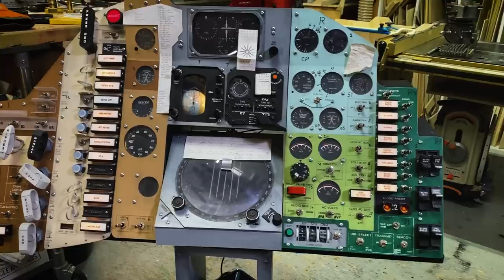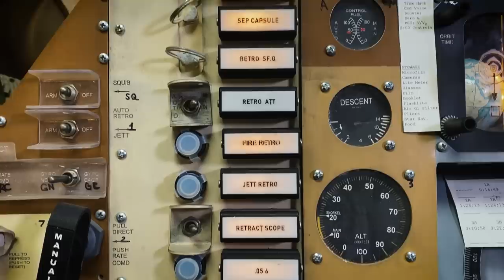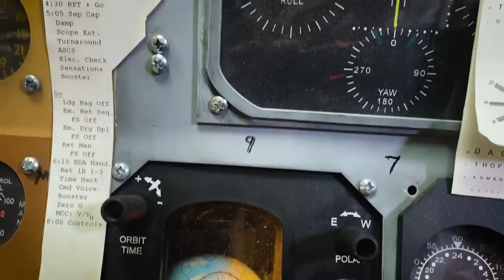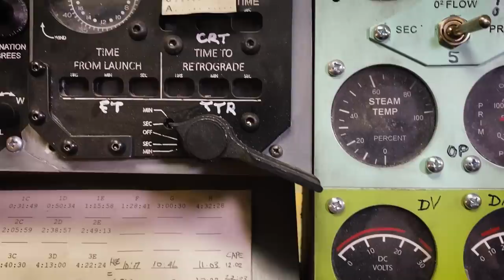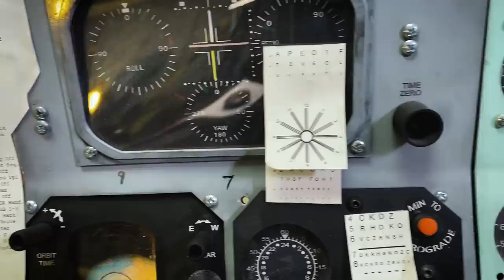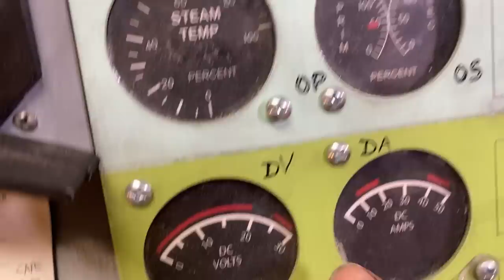Adam Savage's Mercury Space Capsule Cockpit Replica!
Adam shows off an incredible replica of the Mercury Friendship 7 space capsule cockpit that was a project for his workshop assistants Mel Ho and Freddy Schramm. The intricate details of this replica are true to the original, from buttons to switches to even the printed notes affixed to the console. Let's pore over all the details!

Shot by Adam Savage and edited by Norman Chan